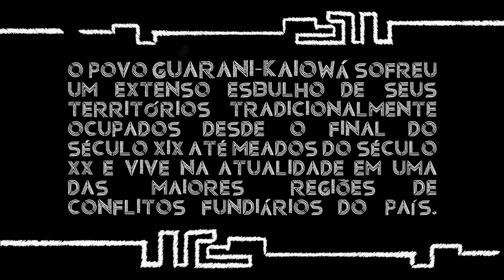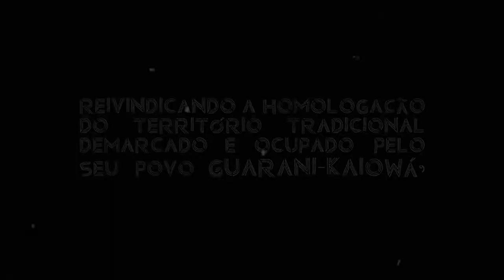Minha resistência será até o fim da minha vida (Guarani Kaiowá)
Ezequiel João - Etnia Guarani Kaiowá

A ideia de um povo sem fronteiras e como seu território era antigamente. Falha do governo em não demarcar terras indígenas. Desrespeito com os povos indígenas e sua terra. Luta sem fim para ter seus direitos respeitados.